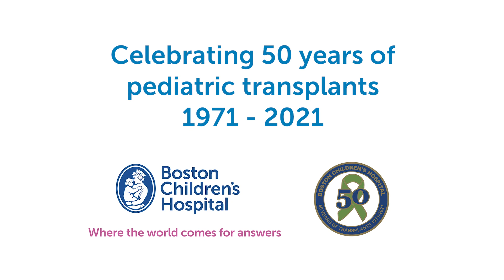Organ Transplants In Children: 50 Years Of Pediatric Transplantation At Boston Children’s Hospital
Recognizing that transplantation in children is different than transplantation in adults, Boston Children’s clinicians and researchers have spent more than 50 years working to understand the differences and improve the care and therapies for children facing end-stage organ failure. In addition to providing exceptional care to those needing a transplant, we continue to look for ways to extend the life of organ transplants, reduce the side effects of immunosuppressive medications, and develop therapies, diagnostic advances, and genetic testing that could ultimately avoid the need for pediatric transplants.